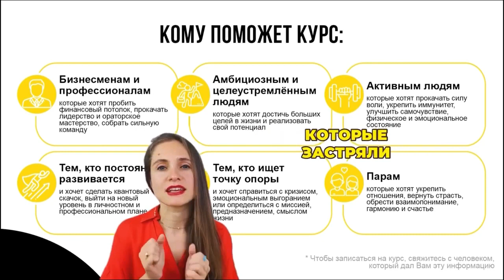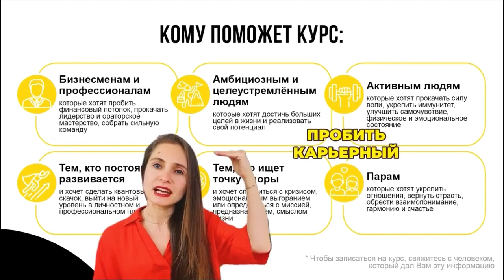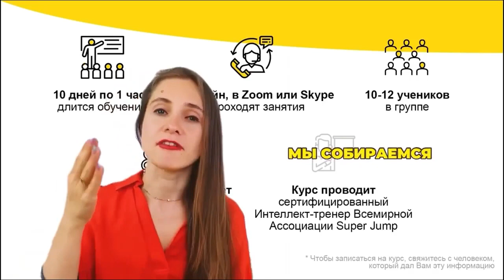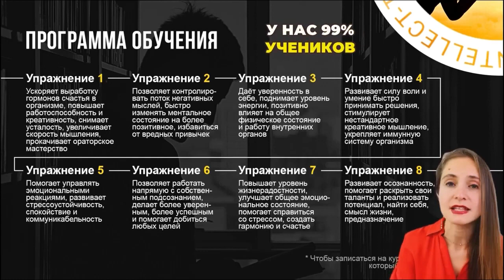Super Jump. Что это? Курс интеллектуальных онлайн тренировок всего 10 дней. Новая онлайн профессия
Через интеллект-тренировки Super Jump, развивая у людей осознанность и мудрость, мы остановим уничтожение экосистемы Земли и спасём будущее наших детей и внуков.

Помочь миллионам людей потерявшим смысл жизни, страдающим от одиночества и дефицита энергии.

Помочь миллиардам взрослых людей не отстать от перемен и адаптироваться к новым вызовам нашего времени.

Скачайте Новую книгу В. В. Довганя "Интеллект-Тренеры Super Jump создают Компанию номер один в Мире!"

С любовью, Наталья Вавилова
Пишите: Телеграм @natalya_vavilova